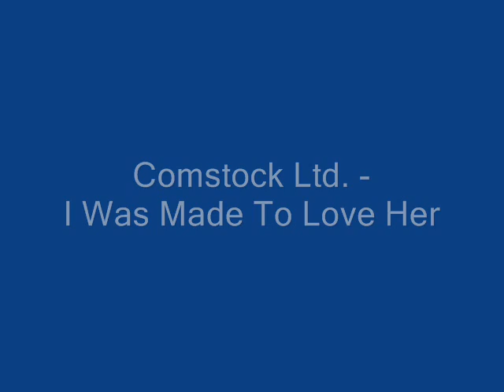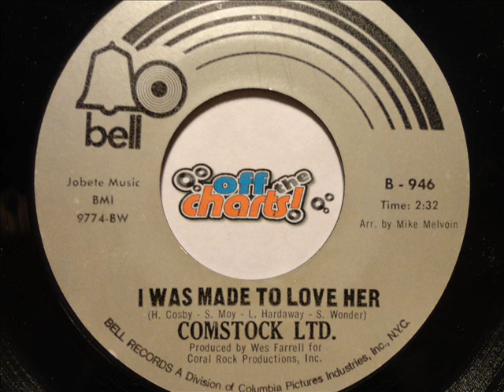Comstock Ltd. - I Was Made To Love Her 45 RPM 1970 OffTheCharts365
Come listen for FREE!

Bobby Comstock was born in Ithaca, New York and originally began singing country music in the late 1950's.  He crossed over to Rock n' Roll and  landed four Hot 100 singles in early the 60's as a solo artist and with the Counts.

He appeared on American Bandstand twice and continued to release other albums and singles with little success.  He  joined Dick Clark's "Caravan of Stars" and was guitarist for many groups such as Chuck Berry, Bo Diddley The Crystals, Lou Christie, The Shirelles, The Coasters, Gary U.S. Bonds,  and many more.

Comstock Ltd. was formed by him in 1969, but he only recorded with as them briefly.   He continued into the 70's with many other musical projects and now resides in California.